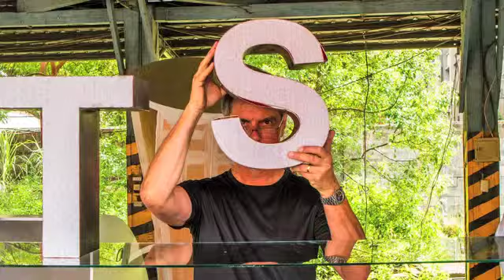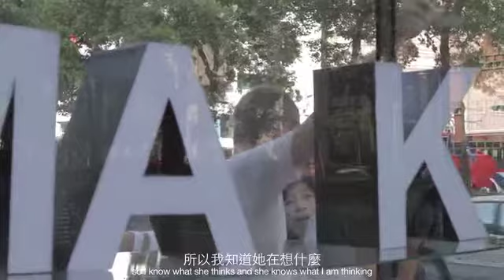3xfilms_KIOSK film-Götz Stöckmann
三乘影像x台灣新視覺藝術創作者發展學會
2014年，小建築展覽